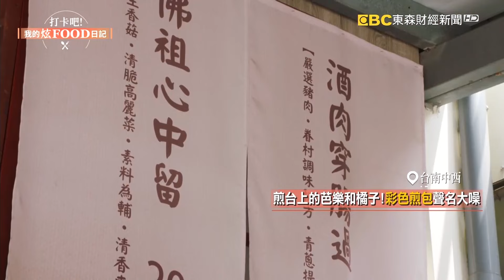【台南必吃】台南$25彩色水煎包+獨家蜜糖辣醬！$70爆汁鍋貼「肥瘦黃金比例」登雜誌推薦《打卡吧我的炫Food日記》2024.07.06 part1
煎包店老闆，用天然食材當作染料，研發出外觀像芭樂的「素食包」，還有像橘子的「紅蘿蔔煎包」，同時滿足視覺、嗅覺、味覺三重感受，成為當地人最愛的下午茶首選。

∣ 主持人：  巫嘉芬∣